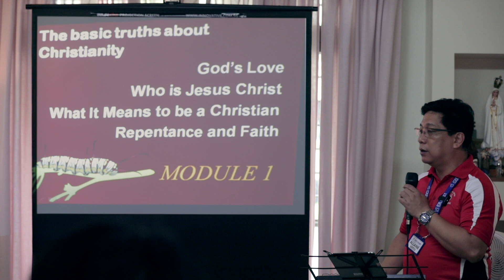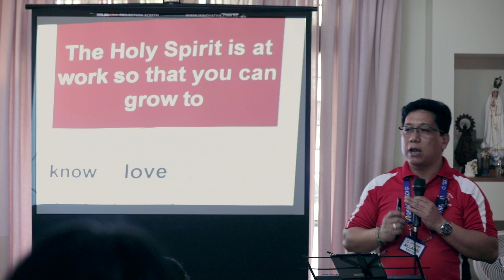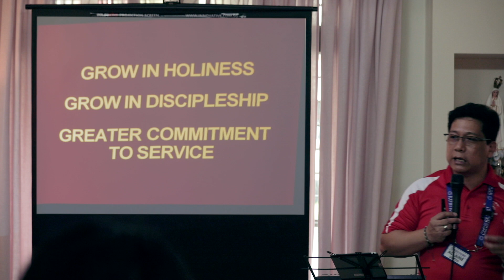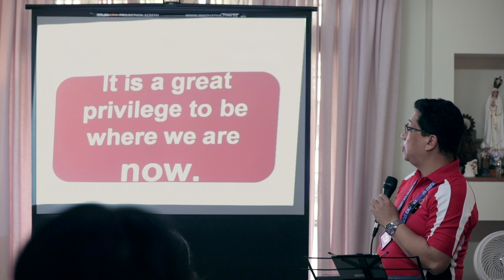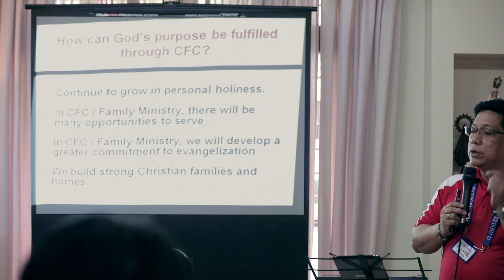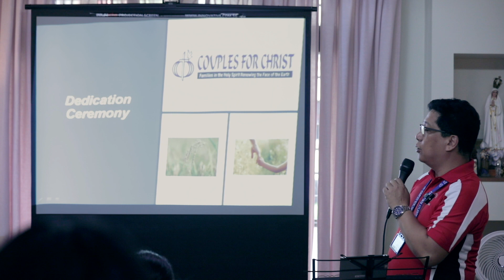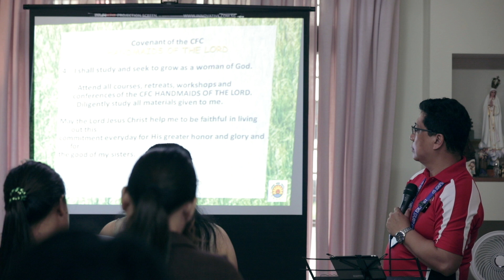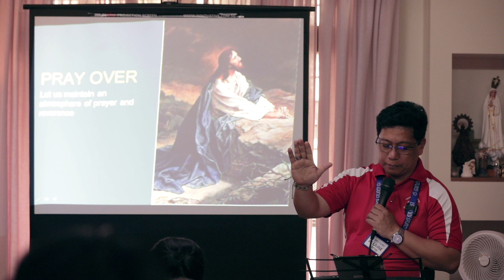CLP Talk 12 - Transformation in Christ by Bro Allaine Sotto